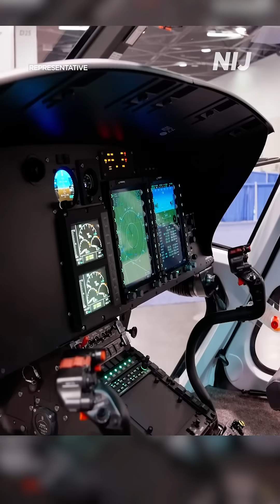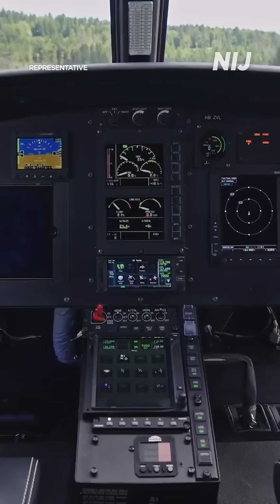Big Boost for Aerospace! Tata & Airbus to Build H125 in India | First Delivery by 2027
Tata Advanced Systems and Airbus to build H125 helicopters in India’s first private-sector assembly line in Karnataka.
Production starts with 10 helicopters per year, first deliveries by 2027.